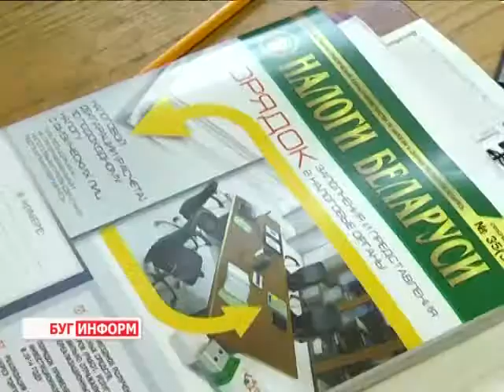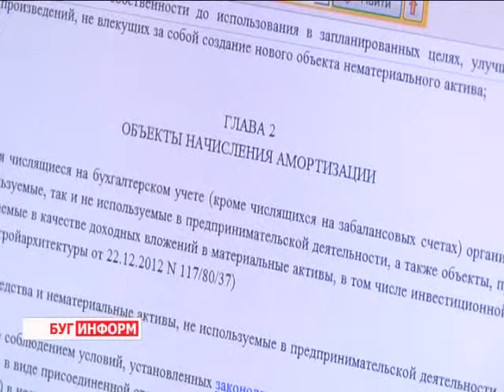2015-01-09 г. Брест. Налоговые изменения 2015. Телекомпания Буг-ТВ.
Налоговые изменения 2015:   стандартные налоговые вычеты и  подача деклараций. Информация ИМНС по Ленинскому району г. Бреста.